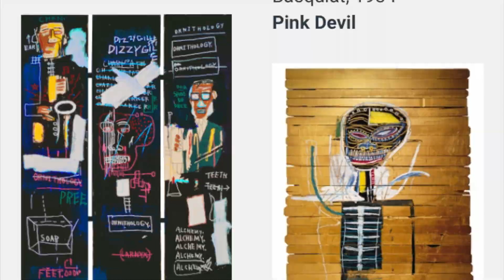Luke Gray is donating an abstract painting @ the ERHS Spring Auction!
Eleanor Roosevelt High School community, support the PTA at the March 30th Spring Auction!
Bid on a variety of items including an abstract painting made and donated by artist Luke Gray.

Edited by Kirin Lawrence
Using footage by Luke Gray and Eric McGinty
Graphics by Robert Halpern